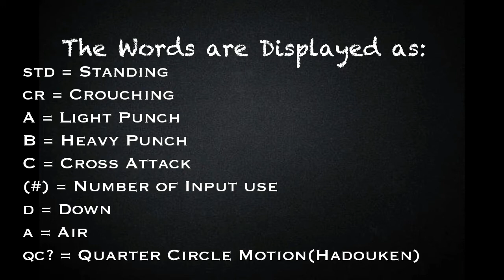[BlazeBlue Cross Tag Battle] peck's Combo Guide for Yu Narukami [PlayStation 4] w/60 fps